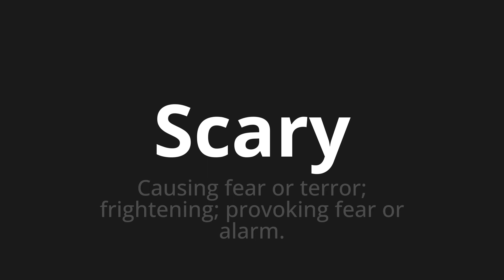How to pronounce Scary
Master the Pronunciation of 'Scary' - which means : Causing fear or terror; frightening; provoking fear or alarm. 📝 with @PPrononciation 🎓🗣️ - [Your Guide to English]

Learn to pronounce 'Scary' perfectly in English with our easy and engaging tutorial by @PPrononciation! 📖📽️ In this comprehensive video, we provide you with native speaker examples 🗣️👂 and phonetic breakdowns 🎵 to ensure you get the pronunciation just right.

How to say Scary in English